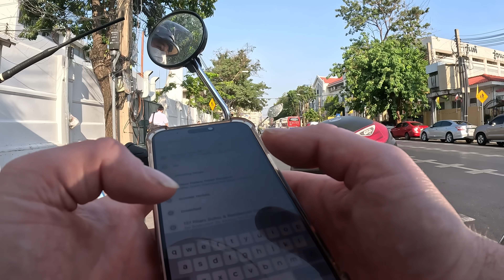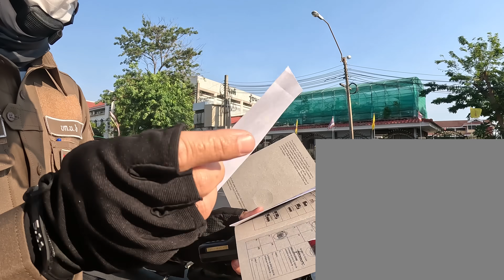Taken To Thai POLICE Station!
mashtagdaily mashtagbrady day2